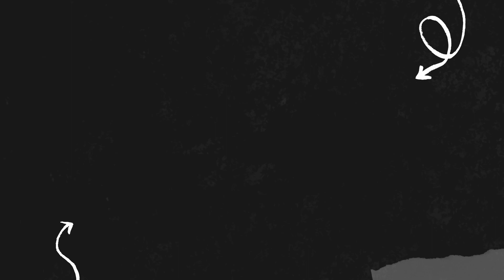Régler son viseur d'arc à poulies pour débuter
Pour les débutants, mes conseils et astuces pour régler votre viseurs dans de bonnes conditions.